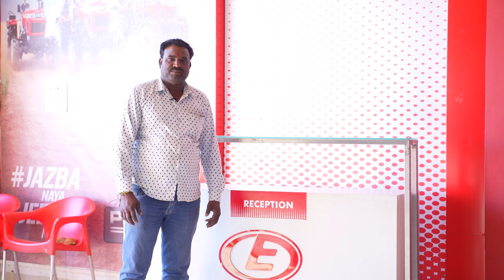संतुष्ट ग्राहक की समीक्षा - आयशर 368 करता है बिल्कुल कम डीज़ल खपत में उम्मीद से ज्यादा काम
सुनिए संतुष्ट ग्राहक की समीक्षा - आयशर 368 करता है बिल्कुल कम डीज़ल खपत में उम्मीद से ज्यादा काम ।